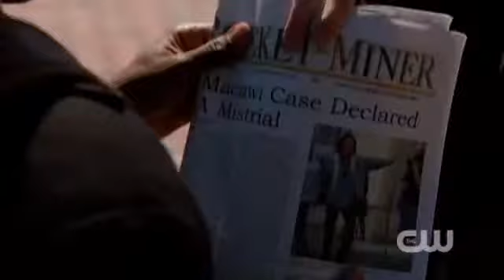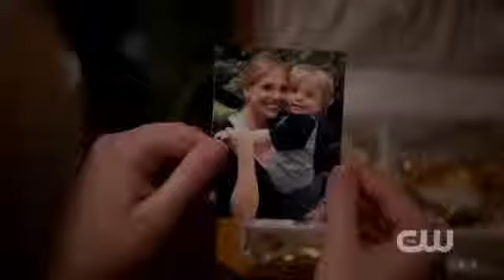Get a glimpse of the interlocking puzzle pieces and characters on Ringer.